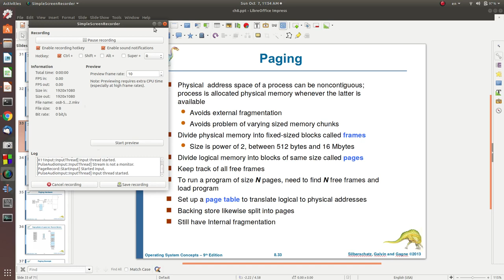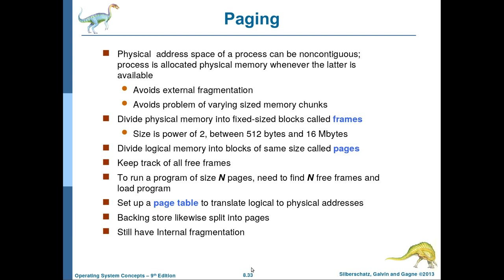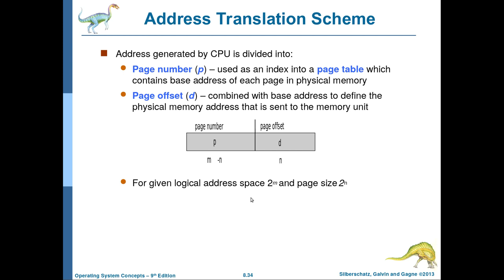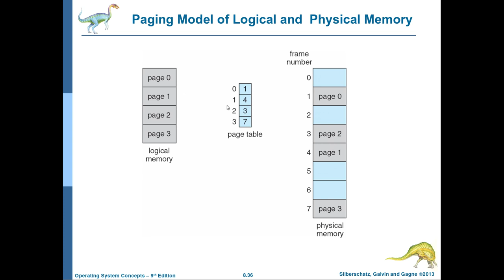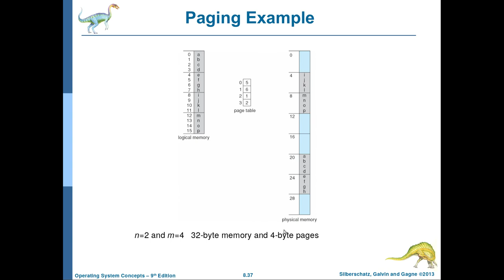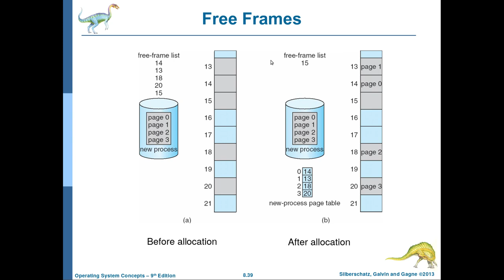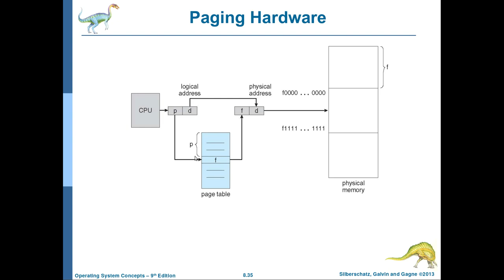نظم التشغيل-50: الفصل الثامن (الجزء الخامس): Paging memory management scheme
يتضمن هذا الفيديو شرح نظام ادارة الذاكرة بأستخدام ال (paging) مع شرح لمعمارية ال (paging architecture) وال (page table) والتحويل بين العناوين المنطقية والعناوين الفيزيائية مع امثلة بالارقام عن مسائل هذا النوع من الخوارزميات.